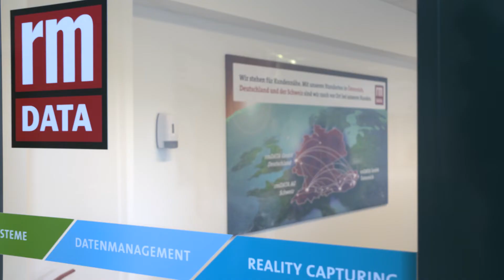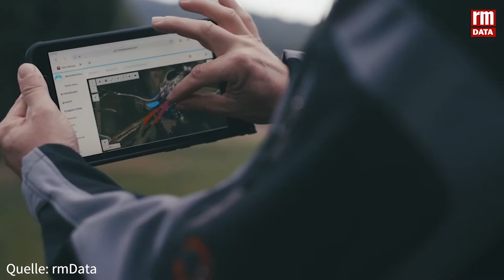rmDATA gewinnt burgenländischen Innovationspreis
Hinter dem perfekten Skiurlaub steckt jede Menge Arbeit und Know-how: Bedingt durch den Klimawandel und ein stark steigendes Umweltbewusstsein stehen Bergbahnen vor der großen Herausforderung, bei der Bereitstellung der notwendigen Infrastruktur wie Seilbahnen, Beschneiungsanlagen, Pisten usw. auf größtmögliche Schonung der Ressourcen zu achten.

rmDATA Smart Area wurde dazu entwickelt, MitarbeiterInnen von Bergbahnen beim digitalen Arbeiten im Anlagen- und Pachtmanagement zu unterstützen. Das System ermöglicht
die Verwaltung aller für das Skigebiet relevanten Daten in einem zentralen System: Lift- und Seilbahnanlagen, Skipisten und Pachtflächen, Strom, Trinkwasser, Abwasser, Brauchwasser, Datenkabel, Druckluft, Naturbestand und Geländemodell sind von überall auf einen Blick abrufbar. Wartungspläne und ein mobiles Aufgabenmanagement zeigen zudem notwendige Arbeiten an Anlagen, Pisten usw. an und werden zugleich im System dokumentiert.

rmDATA Group ist eine auf Geoinformatik spezialisierte Unternehmensgruppe und bietet intelligente Software und Services zum Kreieren, Integrieren, Organisieren und Analysieren von räumlichen Informationen. Die Unternehmensgruppe beschäftigt derzeit rund 90 Mitarbeiter an den Standorten Pinkafeld (Firmenzentrale), Gmünd, Wien, Würselen (DE) und Killwangen (CH).